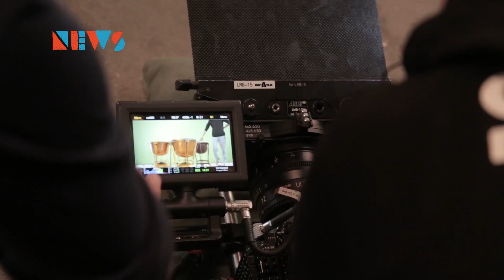Амре покажет настоящий сюрреализм